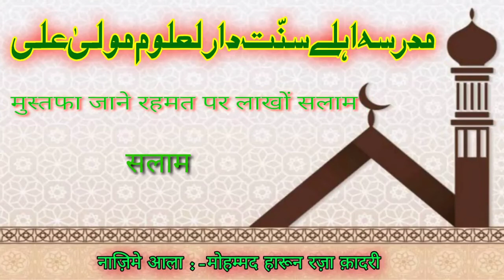MUSTAFA JANE REHMAT PAR LAKHO SALAM